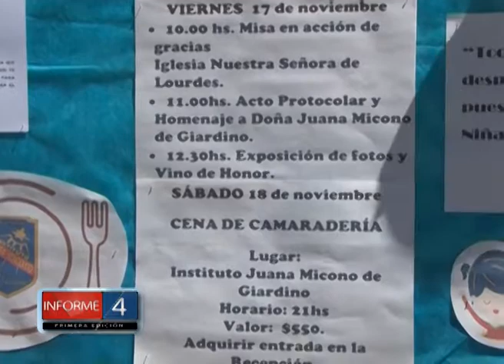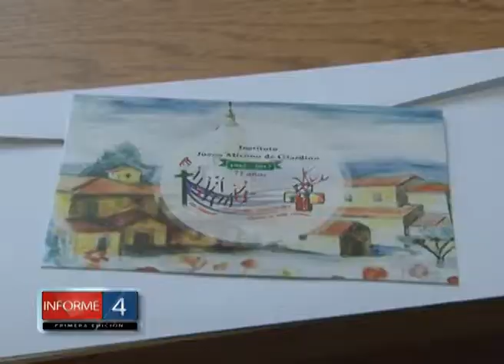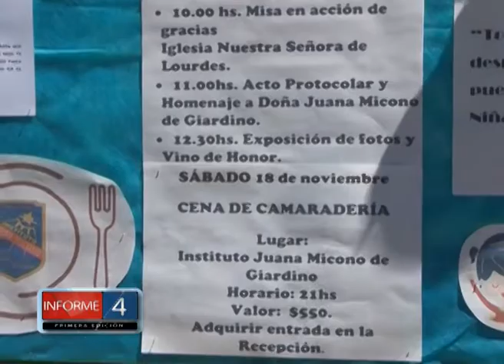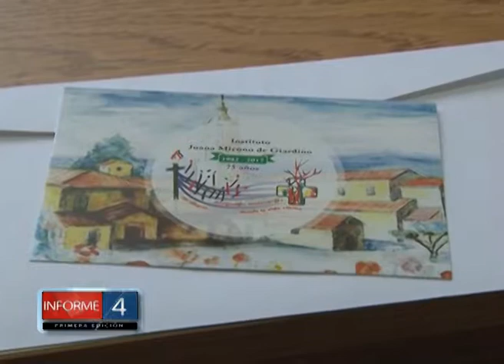ACTIVIDADES POR 75 ANIVERSARIO DEL COLEGIO JUANA MICONO